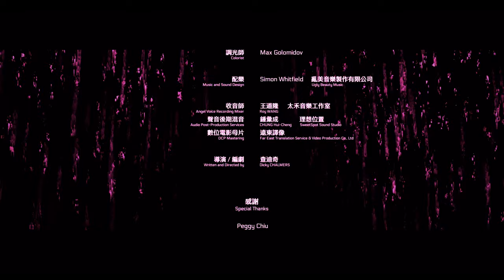You’ll never trust Alexa again… | ANGEL | Award-Winning Sci-fi Horror Short Film | 2021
SYNOPSIS
When a girl goes back to a guy’s house following a dating app hook-up, she becomes suspicious of his true intentions after discovering his obsession with cooking ramen broth, and a strange AI digital assistant called Angel.

Yao Yi-Ti（姚以緹）as CICI
Yao Chun-Yao（姚淳耀）as BEN

Executive Producer | 楊旭奮 Push YANG
Producer | 閻俊瑋 YEN Chun-Wei
Location Manager | 蔡岳達 Tommy TSAI
DP | 陳克勤 CHEN Ko-Chin
Gaffer | 魏琥弦 WEI Hu-Xian
1st AD | 張育邦 ZHANG Yu-Bang
Production Designer | 王閔可 Mingko WANG
Costume Designers | 陳怡伶 CHEN Yi-Ling, 曾詠嵐 NaNa Tseng
Sound Mixer | 陳韻 CHEN Yun
Casting | 童筠婷 TONG Yun-Ting
Colorist | Max Golomidov
Music & Sound Design | Simon Whitfield
5.1 Mix | 鍾彙成 CHUNG Hui-Cheng

Written and Directed by Dicky Chalmers

Hao Pai Films / Taiwan / 2021
In Chinese with English subtitles

FESTIVALS & AWARDS
2021 Winner of the Stage 32 6th Annual Short Film Contest
2021 28th Austin Film Festival
2021 HollyShorts Film Festival
2021 Raindance Film Festival
2021 Berlin Sci-Fi Filmfest
2022 DUST
2022 Haunted House FearFest
2022 ALTER
2022 Salute Your Shorts Film Fest